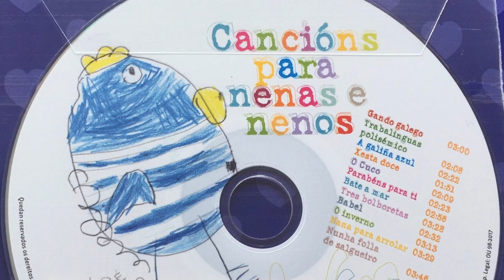Maria do Ceo Tres Bolboretas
Maria do Ceo. Xosé Neira Vilas.Suso Vaamonde. Igualdade das razas